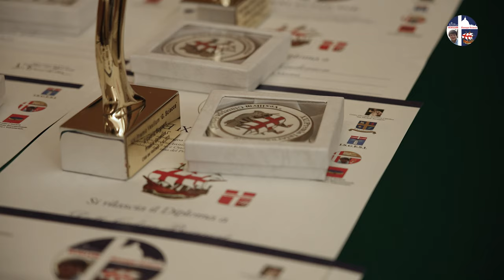XXI Premio Vexillum “G. Sciacca Music Award 2023 “Alberto Cartuccia ”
X X I NTERNATIONAL AWARD
VEXILLUM
 GIUSEPPE SCIACCA 2023

Presents
“Alberto Cartuccia ”
XXI Premio Vexillum “G. Sciacca Music Award  2023"

Director: George Krallis
Supervising Director: Evangelos Mathas
Production Manager & Interview: Vicky Bafataki - General Secretary of the International Award Vexillum G. Siacca
Journalist: Dimitris Georganas
Responsable for International Relations: Katerina Nikou
Cameraman: George Krallis & Leonidas Zarkos

Editing by Venetia Argyriou, Leonidas Zarkos, Vasileios Gkavogiannis
Photographer: Venetia Argyriou
Translation - Subtitling: Vicky Bafataki, Leonidas Koulourianos, Katerina Nikou